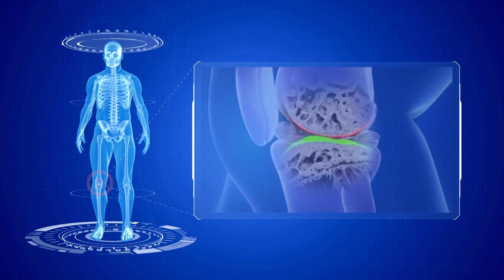Discover a Knee Pain Breakthrough at Blue Mountain Wellness!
Meet PRP (Platelet-Rich Plasma) Therapy – a revolutionary approach to knee pain that harnesses the power within you.

💉 Simple, Quick Procedure: We draw a small amount of your blood, extract the healing platelets, and reinject them into your knee.

⚙️ Turbo Boost for Healing: Loaded with growth factors, PRP kickstarts your body's natural healing process, addressing the root cause of knee pain.

🌐 Take the Next Step: Tired of knee pain dictating your life?

to see if you Qualify